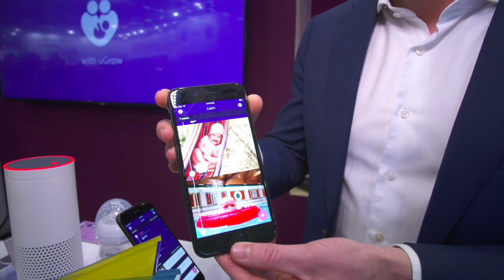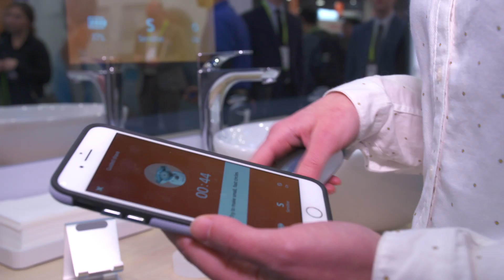Philips @ CES 2018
Our roving reporter describes how SmartSleep and our other innovations were welcomed at last week's Consumer Electronics Show (CES).

Unveiled at CES, SmartSleep is the world’s first and only clinically-proven solution to help people get enough sleep. Its sensors detect periods of slow wave sleep and it uses customized audio tones to deepen and lengthen these.

Studies show that nearly 40 percent of people ages 25-54 get less than the recommended seven hours of sleep per night. This leads to difficulties in concentration, memory and focus. Deep sleep, or slow wave sleep, plays a critical role in resetting our brains to be more alert and focused, so that we can remember better and have more energy.

Already, 70 percent of chronically sleep-deprived users who have tried SmartSleep for just two weeks reported feeling less tired during the day.

At the CES we displayed a whole range of other innovations from Personal Health, demonstrating how our smart digital platforms and intelligent solutions connect people, technology and data to give consumers insights into their health and access to professional expertise and advice.